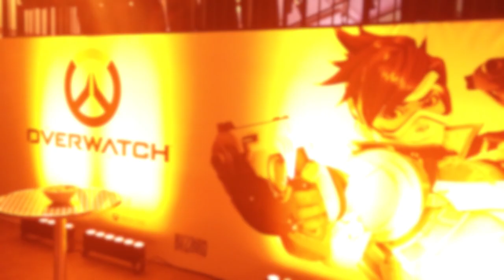Overwatch AllStars, 14k Subs + More! | Hammeh Channel Update #3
Here's a quick channel update on how things are going, some pics and quick vid of my trip to Overwatch AllStars in London today (thanks Blizzard EU for the invite! :D), and a question - should I be Hammeh, or FailCraft? Regular vids resume tomorrow!

Wohoo - 14,000 subs! Thanks to *you* for all the support - yes, you! :)

Anything you'd like to see more/less of as always, please do let me know! :)

Hammeh

CHANNEL INFO

-- About FailCraft --

Overwatch and Hearthstone Daily News and Guides; along with Heroes of The Storm, Blizzard and PC Gaming and much more!

Hey, I'm Hammeh and welcome to FailCraft - We post videos 3-5 times a week, including..

**Overwatch HQ** - Overwatch Beta gameplay, tips, Overwatch Easter Eggs, Overwatch story, lore and more!